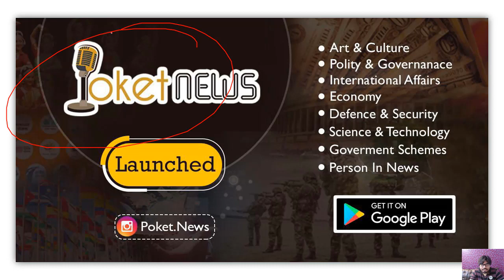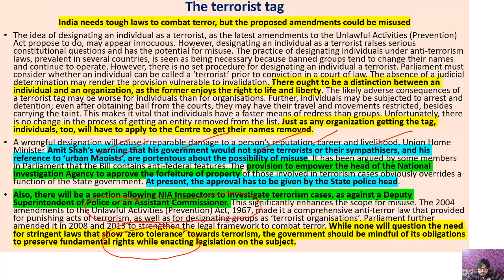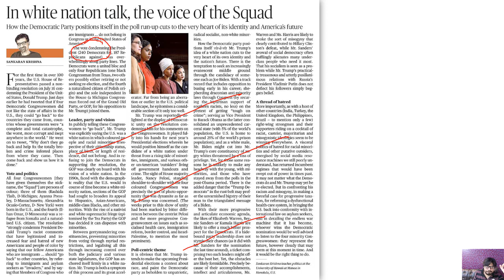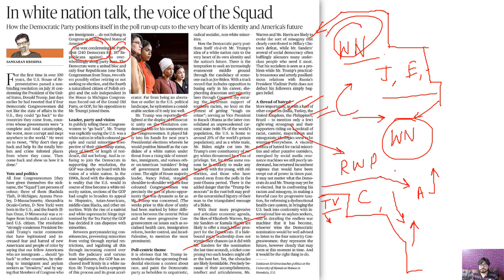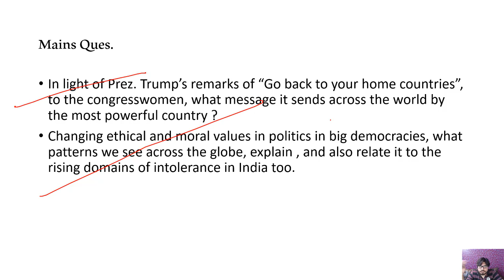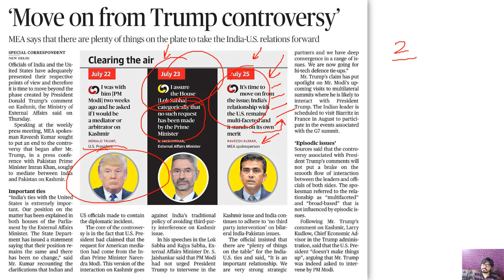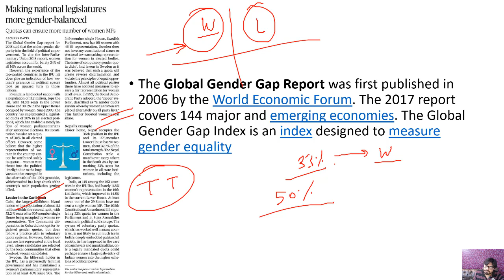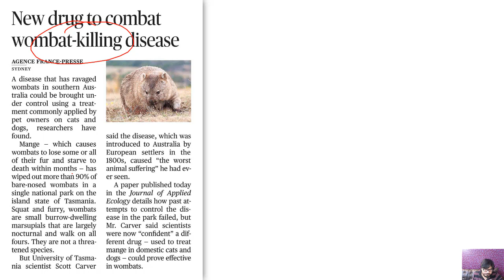English 26 JULY 2019 - The Hindu Editorial News Paper Analysis [UPSC/SSC/IBPS] Current Affairs